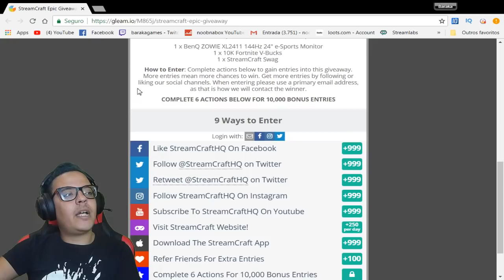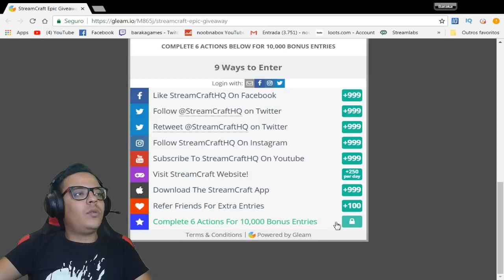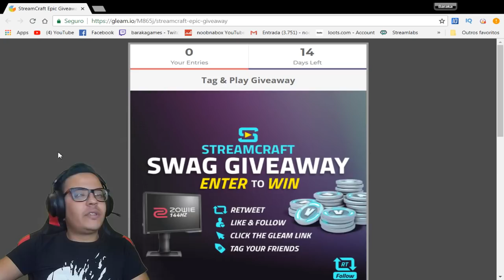QUER GANHAR UM MONITOR GAMER E 10 MIL VBUCKS NO FORTNITE?